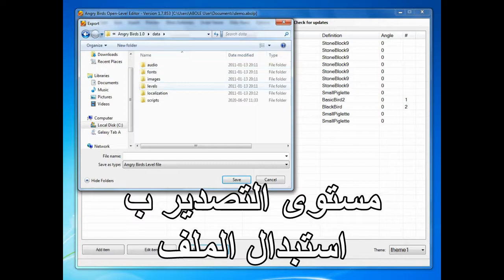Angry Birds Open-Level Editor (Arabic Trailer)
قم بإنشاء وتحرير ومشاركة مستوياتك الخاصة مع محرر محرر المستوى المفتوح Angry Birds! حدد أي عناصر وشخصيات كما تريد وأضفها إلى شاشة المستوى. ثم قم بتصديره إلى ملف وتشغيله في اللعبة أو مشاركته مع أصدقائك!
هذا البرنامج ... مجاني وسهل وغير متصل!